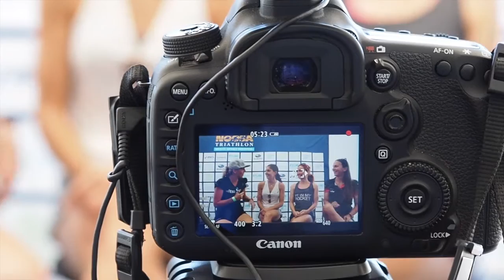Noosa preview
We caught up with top athletes Ashleigh Gentle, Charlotte Mcshane and Radka Vodičková for a laugh, some Whitney Houston references and some serious smack talk before tomorrow's Noosa Triathlon in this extended Witsup Tv Noosa Tri preview.

** If you want to share this content, please feel free, but be cool and credit/tag us appropriately. **